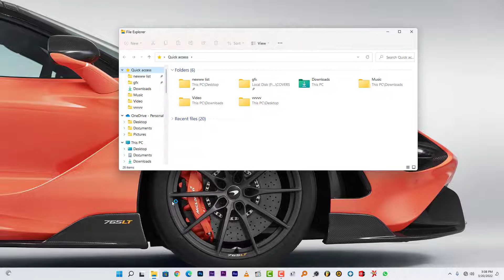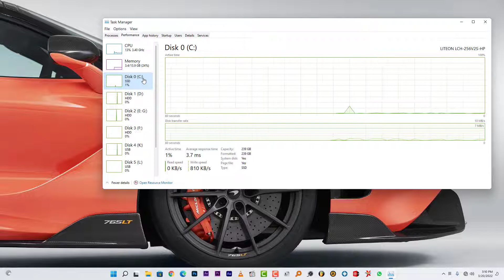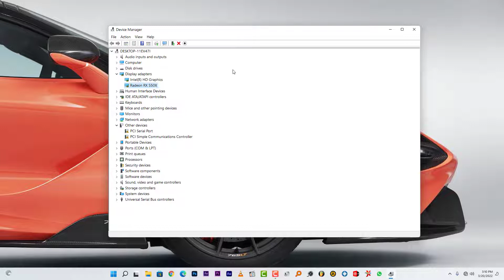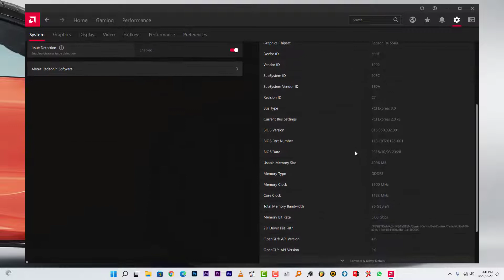My PC Specificatios & Upgrades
Please feel free to post them in the comment section below.👇